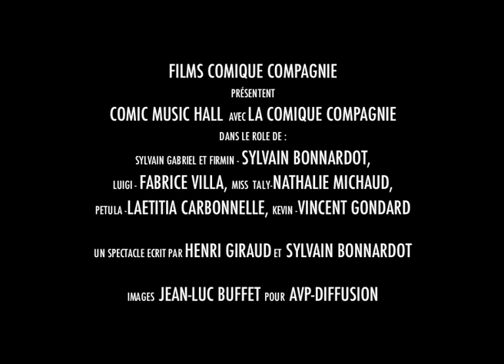COMIC MUSIC HALL